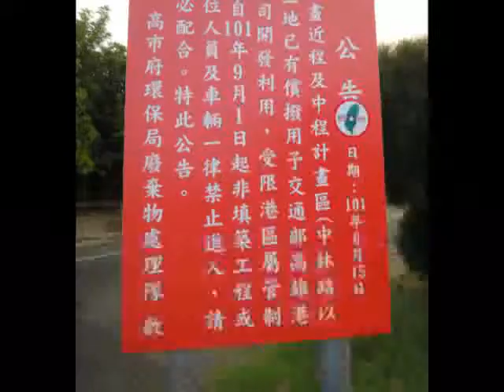大林蒲南星計畫